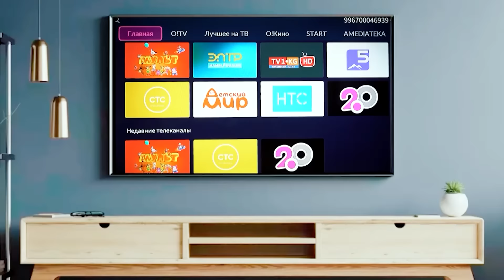"Каршылыктарга карабай улакчы болдум" дейт Майрамбек Рысбеков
Көк бөрүнүн күлүгү Ынтымак командасынын оюнчусу Майрамбек Рысбеков менен маектештик.Толугу менен Эмир Арстанбек уулу ютуб каналыбыздан көрүп коюңуздар.